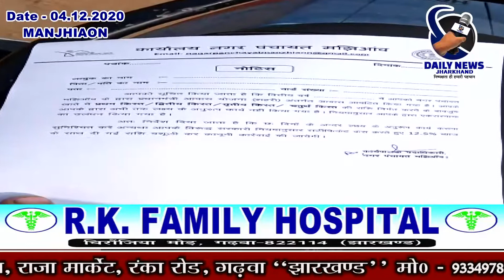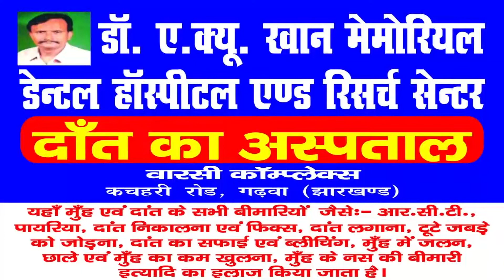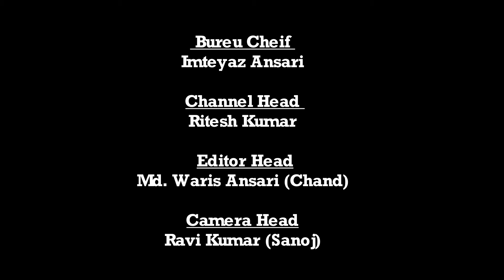Daily News Jharkhand | मझिआंव ।प्रधानमंत्रीआवास नहीं बनाने वाले लाभुकों पर की जाएगी कानूनन कार्यवाही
मझिआंव गढ़वा । प्रधानमंत्री आवास नहीं बनाने वाले  लाभुकों पर की जाएगी कानूनन कार्यवाही।

।। मझिआंव से हमारे संवादाता अमित कुमार की रिपोर्ट ।।

मझिआंव । गढ़वा ।  नगर पंचायत क्षेत्र अंतर्गत प्रधानमंत्री आवास नहीं बनाने वाले लाभुकों को नोटिस दिया जा रहा है ।

 गौरतलब है कि कार्यालय नगर पंचायत मझिआंव  के द्वारा सूचित किया जाता है कि  वित्तीय वर्ष सत्र 2018-19 मैं नगर पंचायत के द्वारा प्रधानमंत्री आवास योजना शहरी अंतर्गत आवंटित किया गया है।

आपके खाते में प्रथम किस्त/  द्वितीय किस्त/ तृतीय किस्त तथा चतुर्थ किस्ते  निर्गत कराने के बावजूद। आपके द्वारा अभी तक लक्ष्य के अनुरूप कार्य नहीं किया गया है। नियमानुसार आपके द्वारा  एकरारनामा का उल्लंघन किया गया है।

 नगर पंचायत कार्यालय के द्वारा प्रधानमंत्री शहरी आवास योजना को नहीं बनाने वाले पर 6 दिन के अंदर लक्ष्य के अनुसार कार्य को नहीं सुनिश्चित करने वाले लाभुकों पर सरकारी कानूनों के नियमानुसार सर्टिफिकेट किस करते हुए 12,5℅ ब्याज के साथ दी गई राशि वसूली कर कानूनी कार्रवाई की जाएगी।